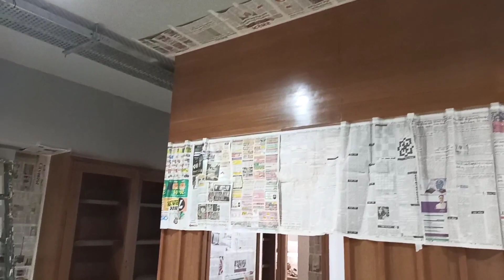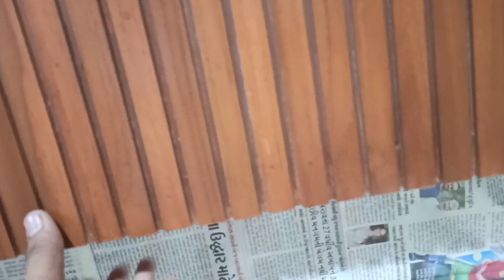lastest wardrobe almira & small pantry , folding table design for office interior design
latest office interior design
lower Hight wardrobe and storage design
false design for interior design
latest 25 by 12 office design
small pantry design with flatform
wooden partitions for glass
working table design
file rack storage ideas
folding table design 5'×1'